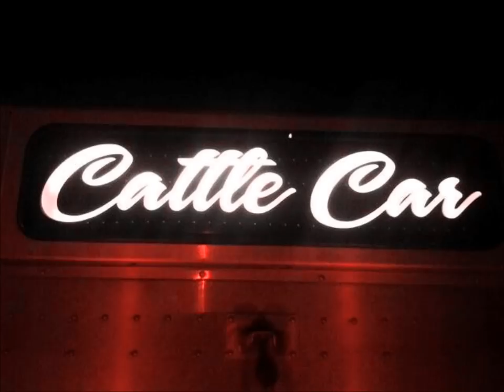Cow truckin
cattle car